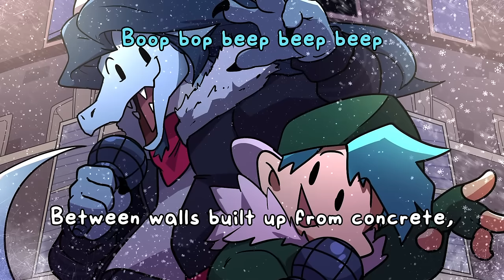Sub-Zero WITH LYRICS - Friday Night Funkin' VS Ace Cover (Feat.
"Okay, okay, we gotta do one more. This is too much fun!"

Lyrics: Juno
Audio: Kamex, Juno
Art, Video: Juno
Original Composition: Kamex

VS. Ace mod developed by Kamex + VS Ace team (see mod link)

Have a suggestion?